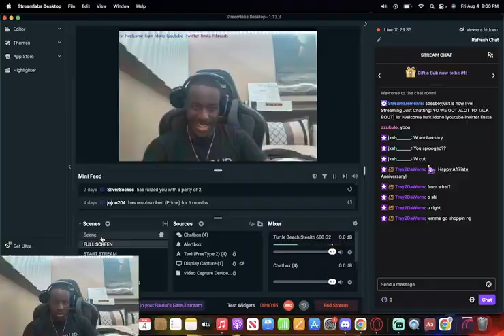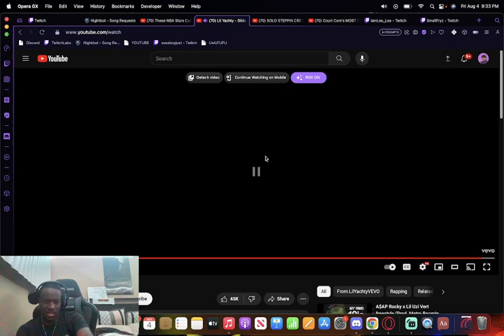SOSSBOYJUST REACTS TO SLIDE BY LIL YACTY